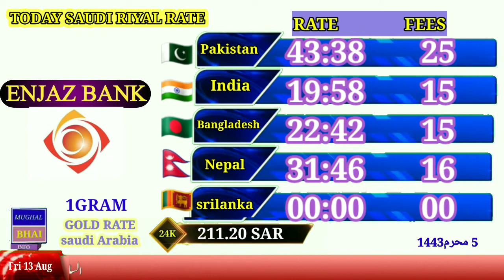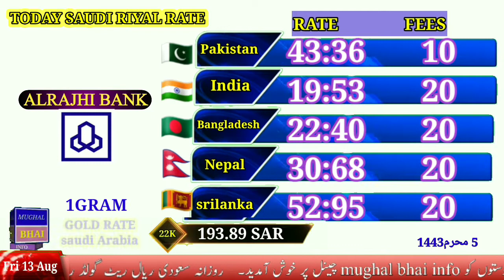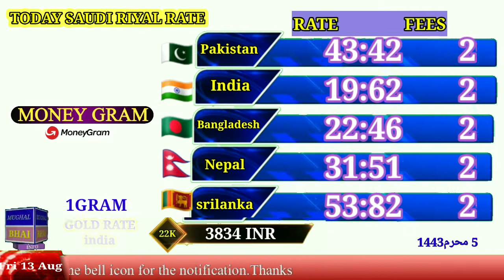saudi riyal rate today in Pakistan India Bangladesh Nepal|today riyal rate in saudi arabia|13 Aug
Topic cover,,,,

Saudi Riyal
Saudi riyal exchange rate today